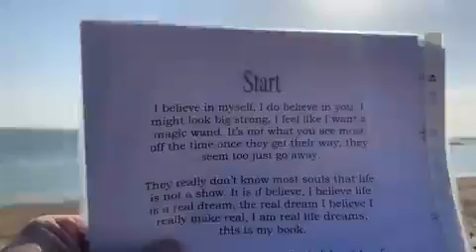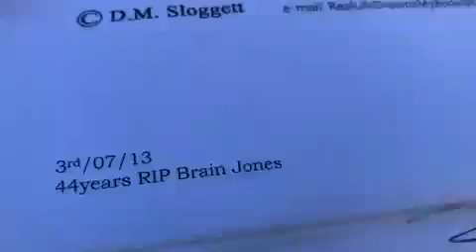Start 30 07 2013 poem i wrote for real life dreamsbook@dannysloggettmycopywrite